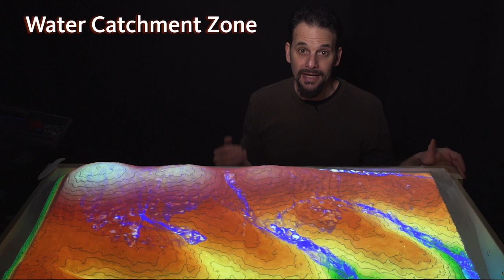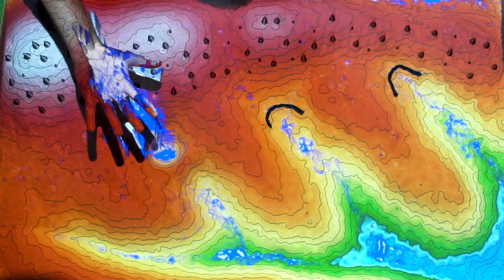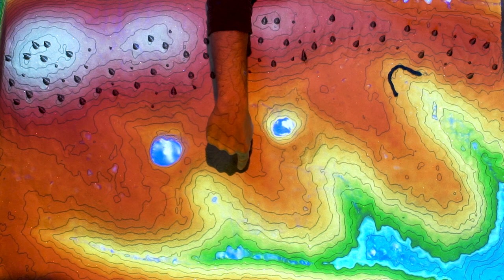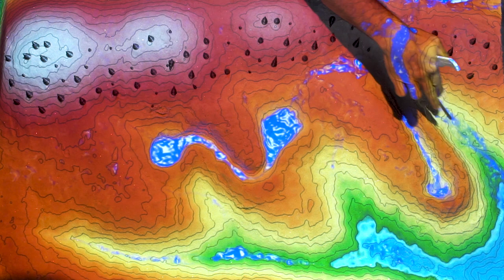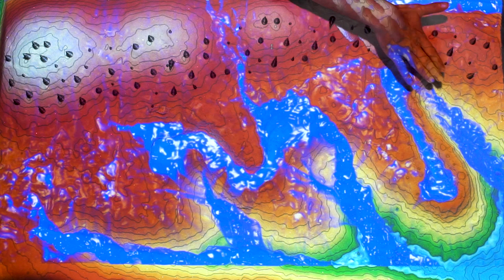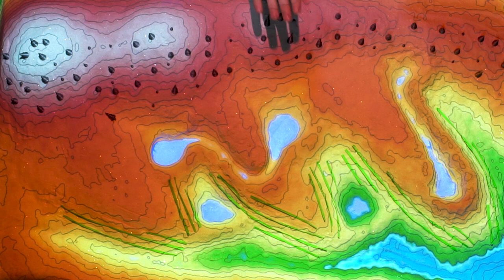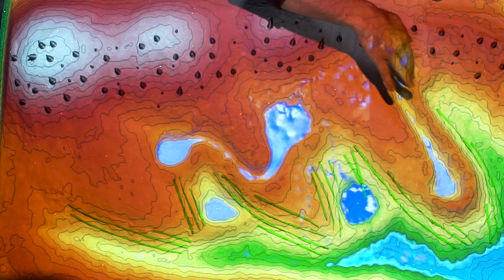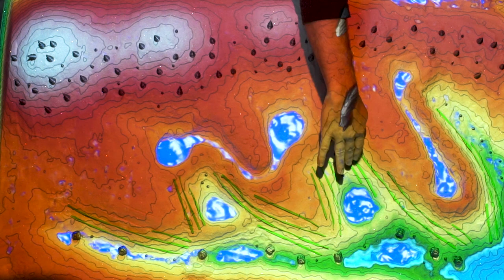Keyline® in the AR Sandbox #3: Design for Water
Welcome to this 7-part video series that is excerpted from Oregon State University's Online Permaculture Design Certificate Course:

The Keyline® Plan is a method of land design for soil and water conservation developed by Australian farmer and engineer P.A. Yeomans in the 1950's, and practiced widely throughout Australia ever since. My training in this design system came from Keyline® design's modern day emissary, Darren J. Doherty of the Regrarians This series is my best attempt to present a simple introduction to the design system, beginning with the very basics: understanding landforms to determine the potentials that each landscape possesses.
There are a lot more design layers to this system then what is presented in this 7-part series, so please treat this as an introduction, and not a comprehensive explanation. I also refer to other videos within this series that are part of Oregon State's Online Permaculture Design Certificate Course and are not publically available, so if you want more depth in this topic and others, please visit our course offerings: